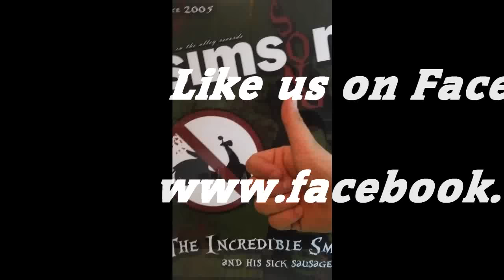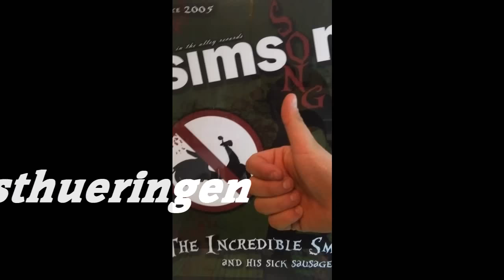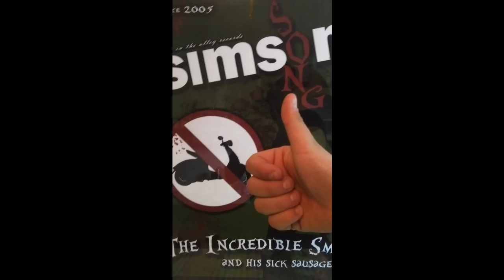Simson Song "Das Original" von der Simson Gang / Hörprobe | Moped Song Lied Hymne Musik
itunes, amazon mp3, GooglePlay, Musicload.
Simson Song! Von der Simson Gang! Der ultimative Song, für die weltweite Simson Fangemeinde. Ein Muss, für all diejenigen, die im Besitz eines mp3 Players und eines motoriesierten Fortbewegungsmittels aus den ehemaligen IFA Simsonwerken sind.

Der "Simson Song" ist jetzt auch mit auf unserer ersten offiziellen CD - SOMMER SONNE SIMSON. Natürlich sind auf der CD noch weitere coole Songs enthalten und selbstverständlich auch wieder zum Thema Simson!
Unsere Cd`s,  TShirts und weiteren Merch gibt es zu unseren

SONGTEXT:

Strophe 1:
Wenn ich frühs zur Werkstatt geh und dann meine Simson seh,
Wird die Kiste angemacht, ja ich liebe diesen Krach.

Strophe 2:
Un dann fix zur Tanke hin, hau ich zwei, drei Liter rin.
Wenn ich dann die Roller seh, tut mir meine Fresse weh …Ja.

Refrain:
Denn ich fahr Simson, Heyhey. Wer IFA fährt, fährt nie verkehrt.
Simson Heyhey, braucht weniger als jedes Pferd.
Simson Heyhey, Wer IFA fährt, fährt nie verkehrt.
Simon Heyhey, braucht weniger als jedes Pferd.  Jedes Pferd.

Strophe 3:
Wenn ich dann die andern seh, bleiben auf der Strecke stehn.
Da wern se von mir ausgelacht, meine Simson fährt Tag und Nacht.  Uahahahahaha

Strophe 4:
Un falls die Simme doch nicht will, liegts vielleicht an 3 Promill.
Da wird nich weiter nachgedacht un die Simme wieder angemacht… Ja

Solo Guitar by: Marco Zimmermann alias Mark van Merm

Strophe 5:
Un wird es dann bald Middernacht,
wird die Simson ausgemacht.
Un wenn ich dann die Stunden zähl,
wird’s auch bald schon wieder hell.
Un am nächsten Morgen dann,
laufe ich zur Werkstatt Mann,
wo ich meine Simson seh
und schon mal am Gashahn dreh.
Da wird der Benzinhahn aufgemacht.
Dann fahr ich bis spät in die Nacht.
Da fahr ich so die Strasse lang,
dachte mir: WAS SOLL DAS MANN.
Kammer se von weiten sehn,
wie se mit ner Kelle stehn.
Da fragte mich der Gude Mann.
Da sin ja keene Blinker dran.
Da sagte ich nur ganz bequem:
Mich soll ja nachts auch keiner sehn.

Refrain:
Simon Heyhey, braucht weniger als jedes Pferd.
Jedes Pferd
Jedes Pferd
Jedes Pferd
Jedes Pferd
JEDES PFERD !!!
Uhahahahahaha
Outro